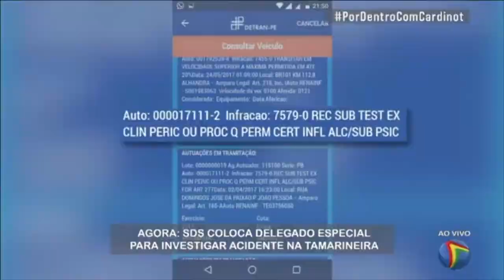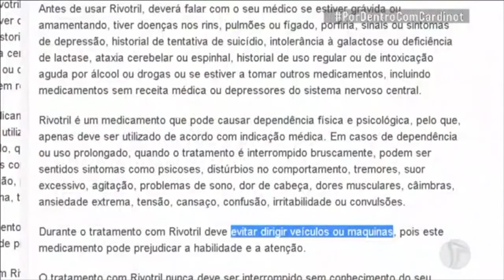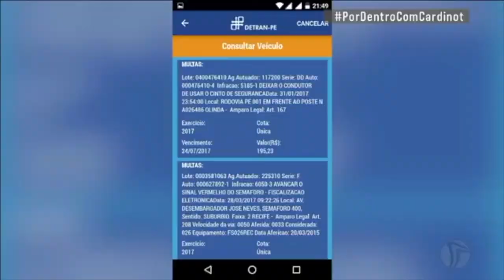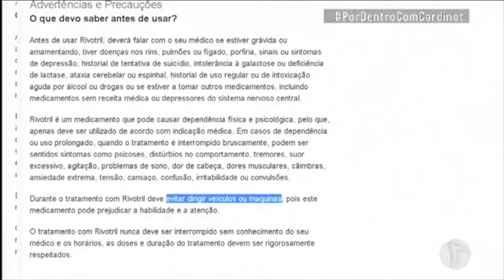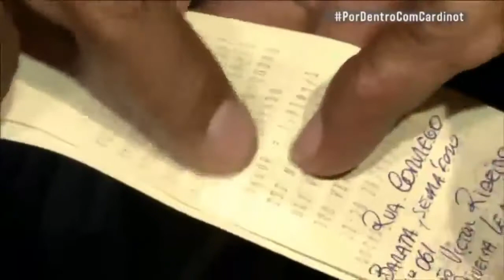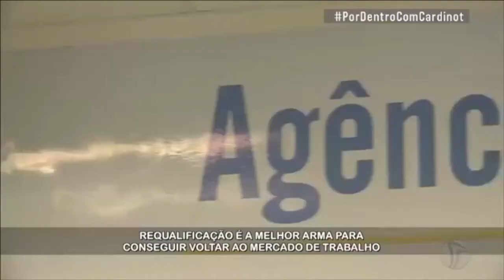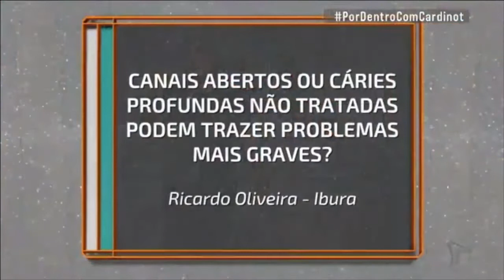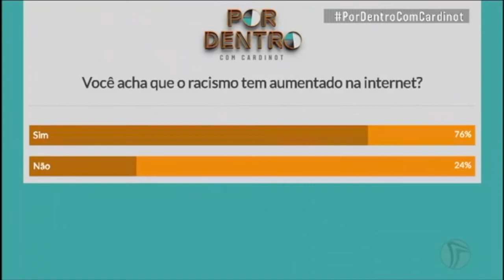Acidentes com motoristas embriagados repercutem em Perrnambuco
Por Dentro Com  Cardinot na TV Jornal